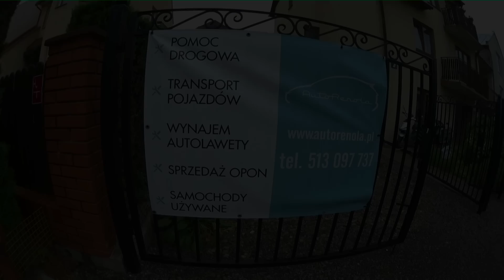Volkswagen Passat B5 - typowe usterki